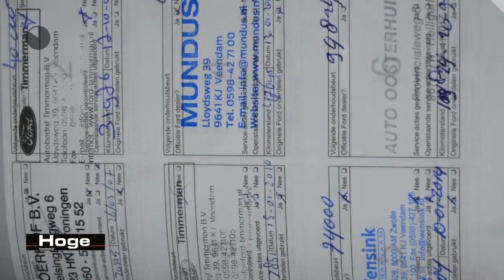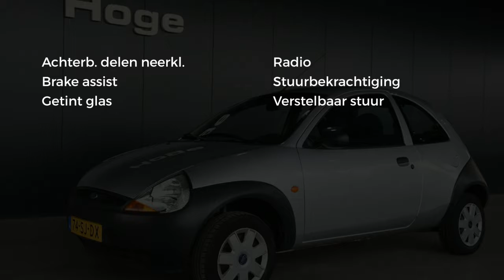Ford Ka 1.3 CHAMPION Stuurbekrachtiging Nieuwe APK Inruil mogelijk